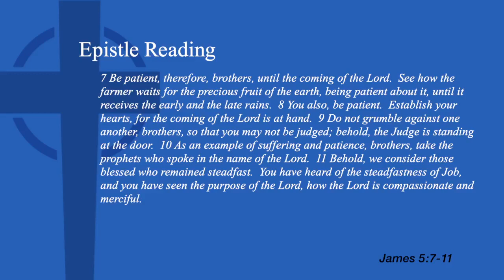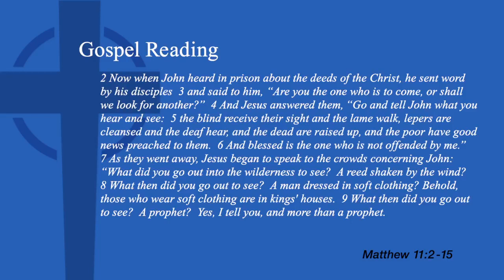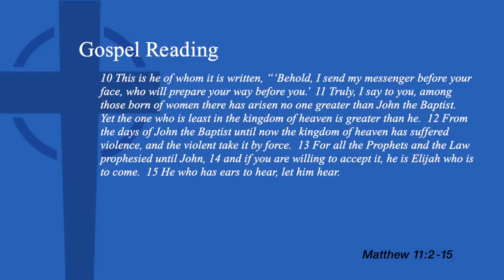December 11, 2022 10:15am Service - 3rd Sunday of Advent